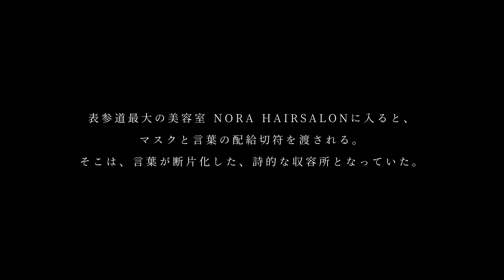詩的・移動参加型演劇『Were Born / ワー・ボーン』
2018年4月、表参道の美容室NORA HAIRSALONにて上演したイマーシブ演劇作品の記録映像です。

2018年4月14日（土）、4月15日（日）

作・演出　伊藤靖朗

音楽　　　表現（hyogen）

美術　　　池宮城直美

出演　　　野田孝之輔　鎹さやか　佐々木恭祐（剣舞プロジェクト）　奥田努（Studio Life）
　　　　　山内貴人　宮島はるか　古澤美樹　森耕作

制作補佐　高橋恵梨子　神山友紀

記録写真　林裕介

協力　　　MMJ BLUE LABEL 剣舞プロジェクト　Studio Life OkiaProduct